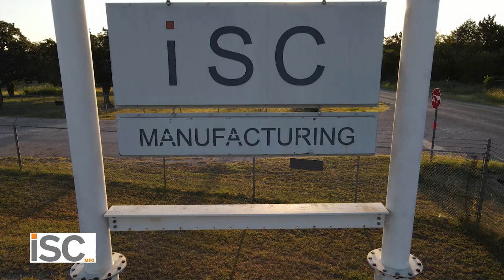Microsoft Dynamics 365 Business Central - iSC Manufacturing | Customer Success Story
A manufacturing firm based out of Texas with over 40 years of experience in the designing and manufacturing industry which provides innovative solutions for complex problems. The company contributes to state-of-the-art custom manufacturing systems and provides commonly used products.